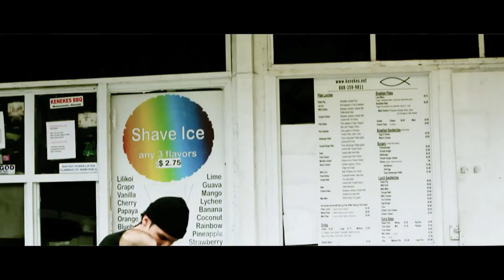Roach Gigz - The Dopest 2 [Official Video]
The Dopest 2 From the "Roachy Balboa 2" Mixtape

Produced by C-Loz
Filmed by Aris Jerome